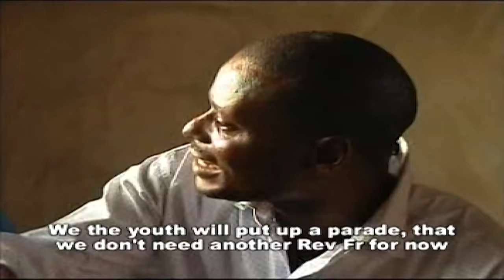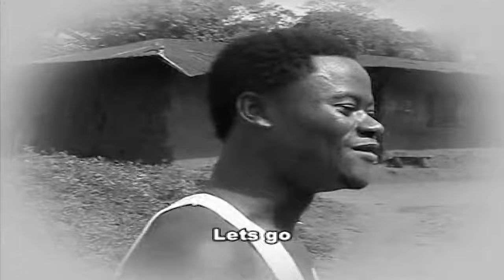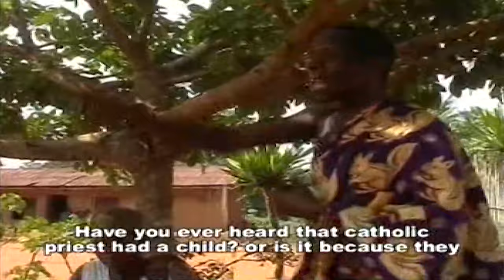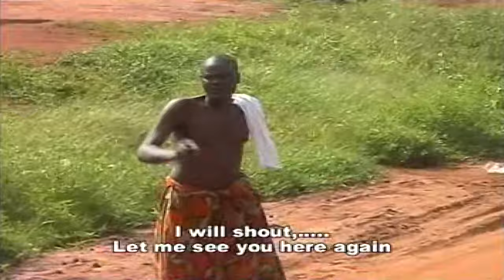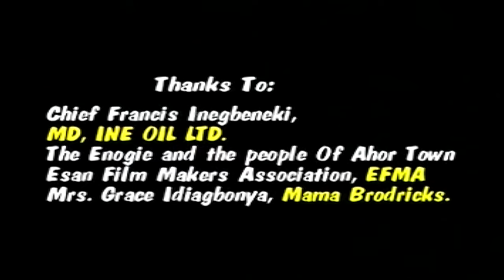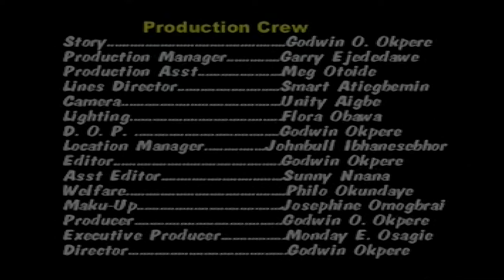EGBERAGBONFO [FULL ESAN MOVIE]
EGBERAGBONFO [FULL ESAN MOVIE] Egbenuneghen Movie | Egbenuneghen Songs

Please Show some love by sharing and leaving your comments below